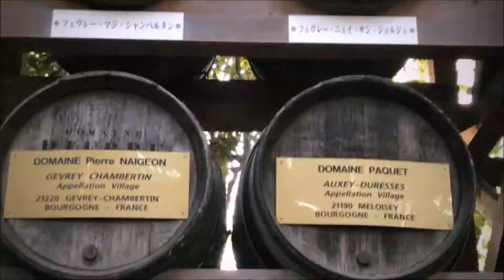2019 ULTRA FAST TRACK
SO FAST : 2019...